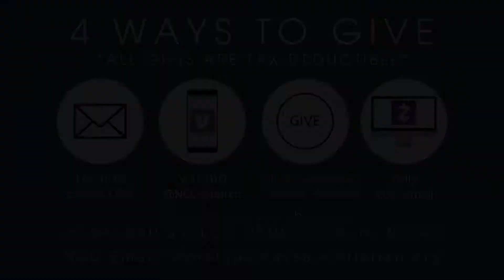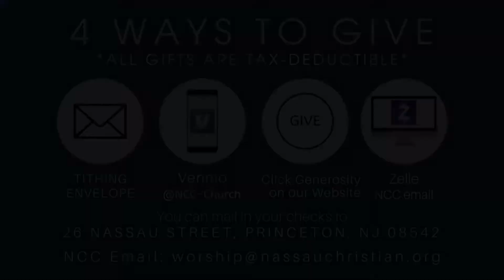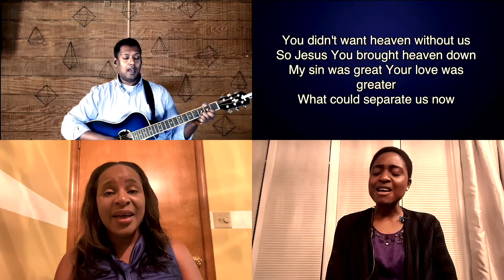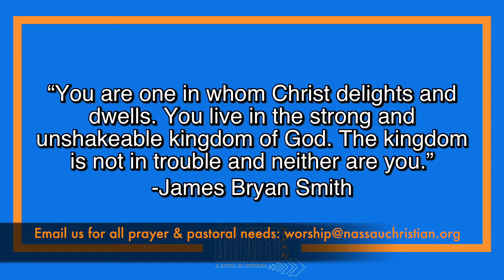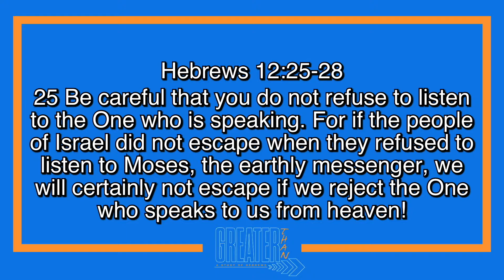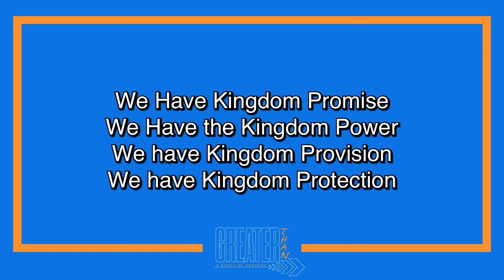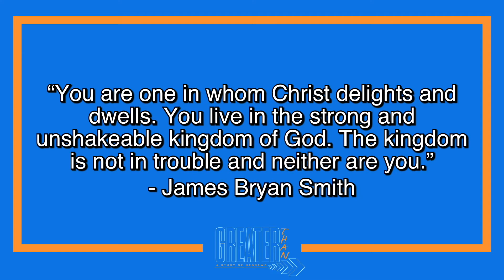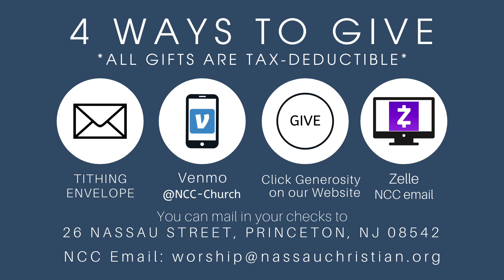September 20, 2020 - Greater Than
Watch our sermon series "Greater Than"!